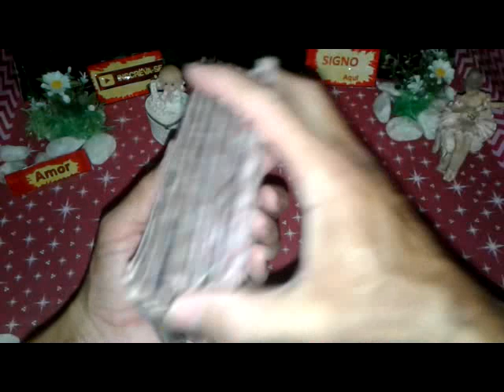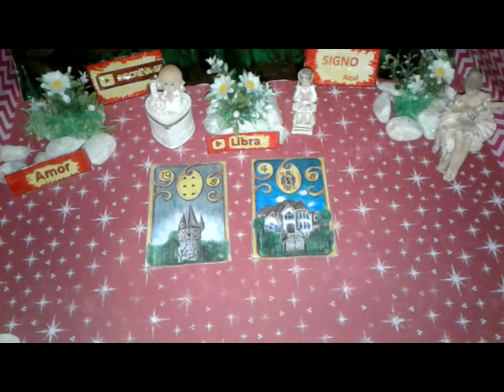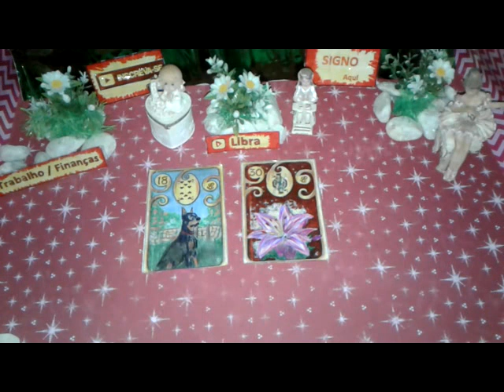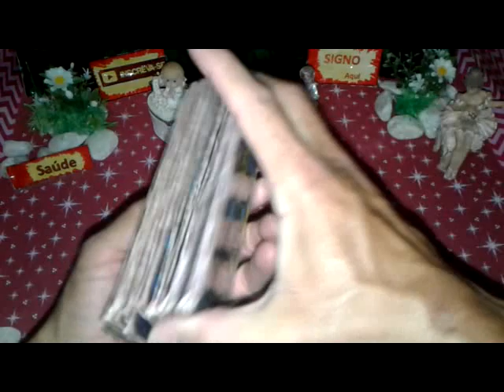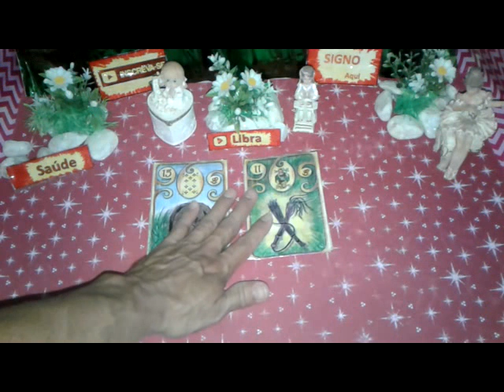Libra Junho 2019 Previsões Vídeo1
Libra Junho 2019 Previsões Vídeo1 de 01 a 15